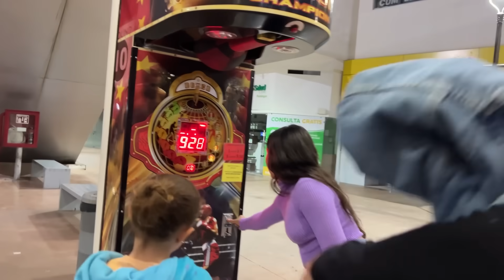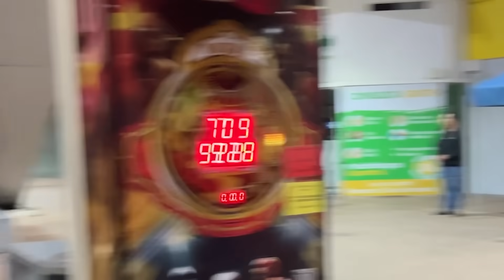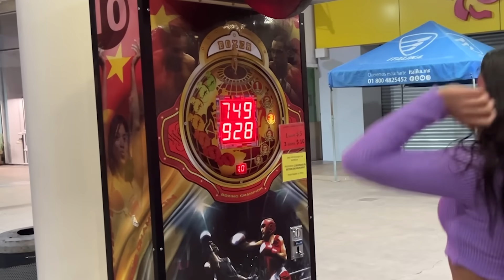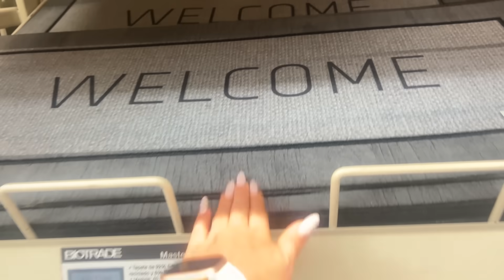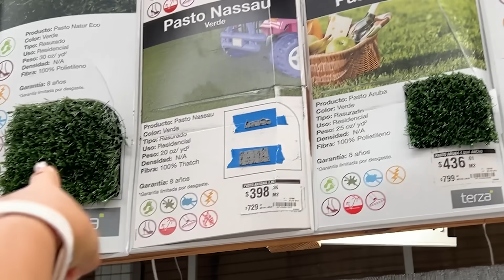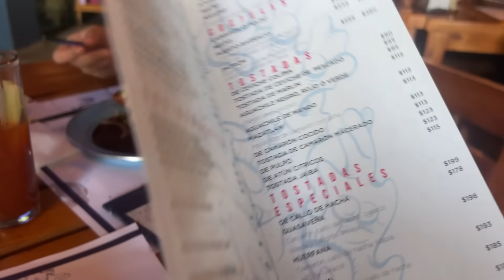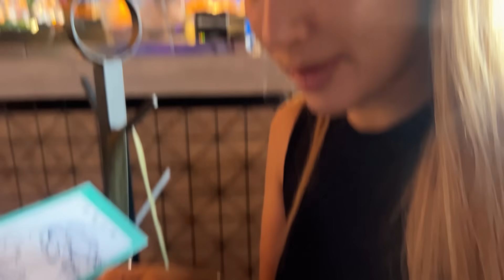REGRESAMOS A MAZATLÁN A COMER ESTOS MARISCOS 👌